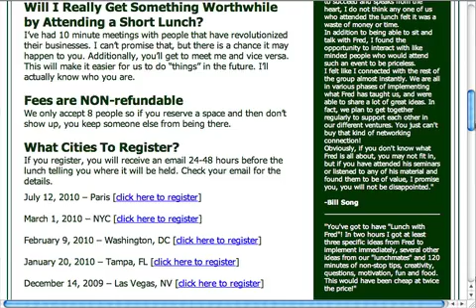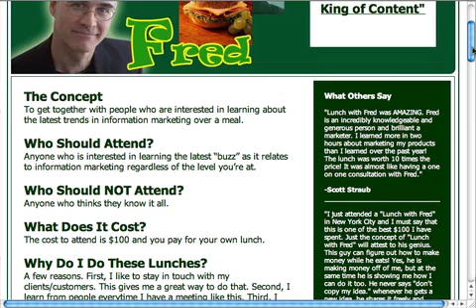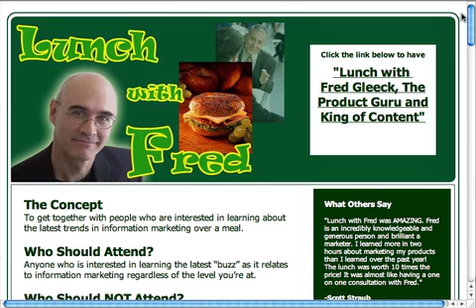Lunch with Fred - Information Marketing Training Video Series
FREE Information Marketing Training Video Series by Information Marketing Expert Fred Gleeck